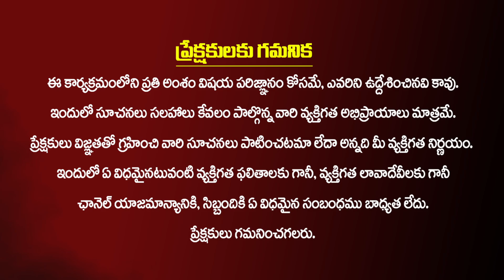భార్యా భర్తల్లో ఎవరు ఎవరి మీద ఆధారపడాలో తేల్చేసిన MVN Kasyap | Husband And Wife Relationship